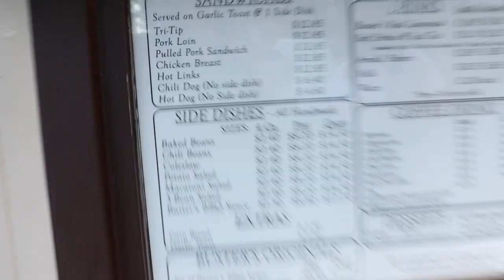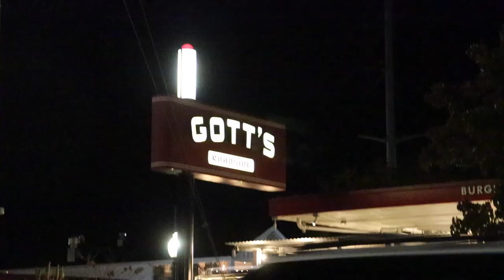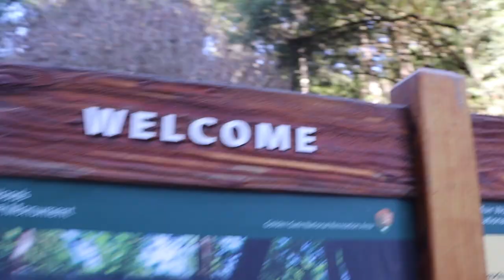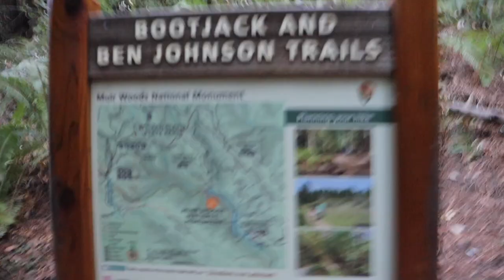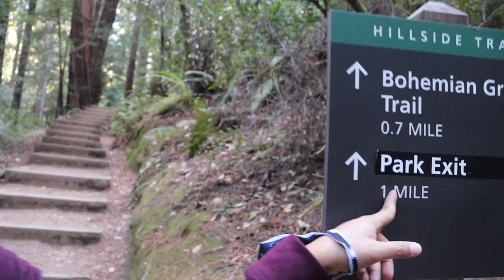MUIR WOODS National Monument | CALISTOGA california | VLOG #101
This was filmed a few weeks before we contracted the virus, we came from Napa Valley went to Calistoga then back to San Francisco.